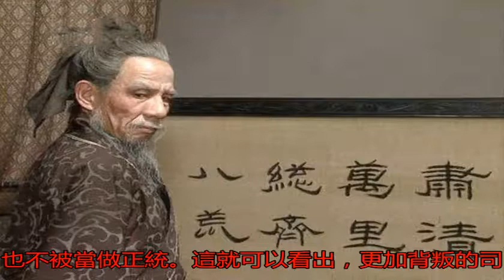司馬懿那么厲害，在功績上比諸葛亮更牛，為何后世卻備受唾罵？_歷史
原標題：司馬懿那么厲...